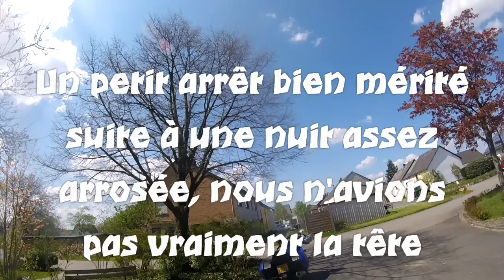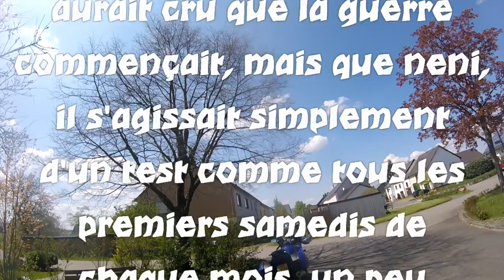W-E#010 EIFEL ... BITTE EIN BIT ! (jour 2/3)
Rando-Moto.be vendredi 6, samedi 7 & dimanche 8 mai 2016.
Week-end en Eifel (& Moselle) - W-E#010. Vidéo sur le Samedi !